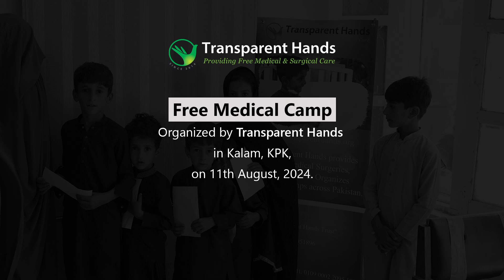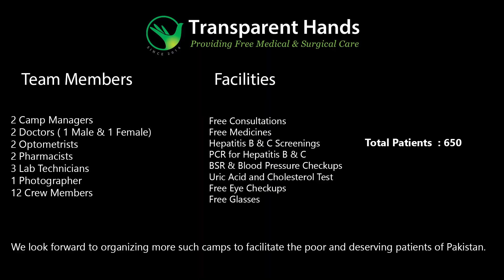We Brought Preventive Healthcare to Communities in Kalam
Transparent Hands recently organized a free medical and eye care camp to provide essential healthcare services to underprivileged patients. The free medical camp was held on 11TH August 2024 in Kalam, KPK.

A total of 650 deserving patients received free consultations from our expert doctors. Medicines, blood pressure check-ups, eye checkups, ultrasound scans, in addition to diabetes tests, uric acid tests, PCR, hepatitis B & C screenings, and eyeglasses were also provided free of charge. Here is a summary of the different diagnostic tests provided at the free medical camp in Kalam.
Diagnostic test        Number of Tests
HBV screening         209
HCV screening         209
Uric acid test             46
Ultrasound                 29
BSR                             79
PCR                            03
TOTAL                      575

Most patients who received consultations suffered from flu, allergies, scabies, fever, diabetes, body pains, cough, cataract, pterygium, eye infections, and stomach issues. Additionally, free medicines were given to a large number of needy patients.

Our expert doctors delivered a preventive healthcare session to educate the attendees at the free medical camp. The session focused on the prevention and management of scabies, as it is a common health issue in this area. Scabies is an itchy skin rash caused by tiny mites called Sarcoptes scabiei, which burrow into the skin and cause extreme itching, especially at night.

Impact
The free medical camp made a difference in the lives of 650 needy patients and their families. We provided consultations, diagnostic tests, medicines as well as interventions, ensuring that everyone has access to necessary medical care. This medical camp played a pivotal role in improving the health and well-being of vulnerable communities in Kalam, leading to a more healthy and empowered society.
By bringing healthcare directly to this underserved region, we eliminated barriers related to distance and access and provided vital health solutions to those in need. We thank everyone who supported us in healing lives at Kalam. Your generosity made a significant impact on the lives of needy people.

 Medical Camp Team
The medical camp team consisted of 24 members, including two camp managers, two doctors (one male and one female),  2 lab technicians, 2 optometrists, 2 pharmacists, 12 crew members, one staff nurse, and one photographer.